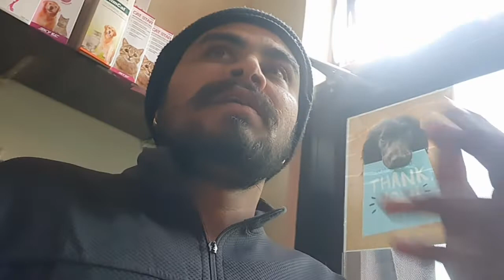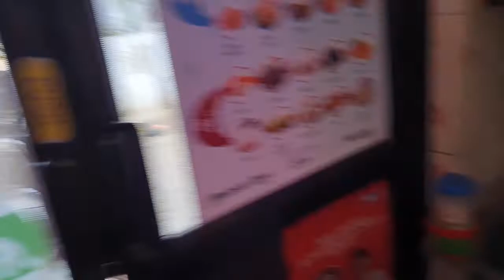Pet Shop Series // Intro // Business Idea // Live // छोटा व्यापार ज्यादा फायदा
Hello Doston , To is series me aapke sath share karne ja raha hun ek business jo ki aap kam paison me or ghar se bhi kar sakte ho ..

small Business
kam paise wala Business